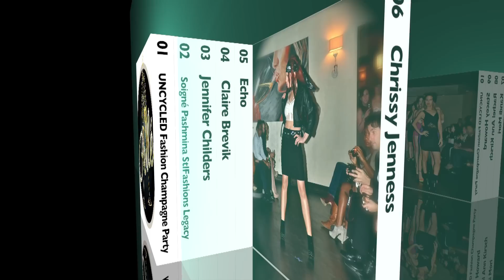UNCYCLED Fashion Show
I  attend the UNCYCLED Fashion Show at Perle which was hosted by Kent Schmor and Michael Goltz. and was presented to benefit Pittsburgh's Dress for Success. Dress For Succes is an organization that promotes the economic independence of disadvantaged women by providing professional attire, a network of support, and career development tools to help them thrive in work and in life. What a great cause!